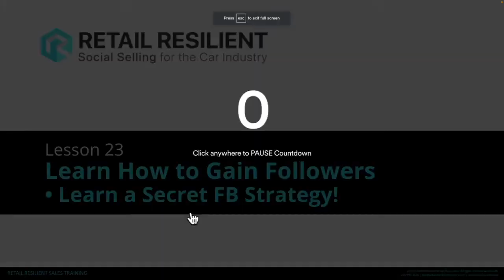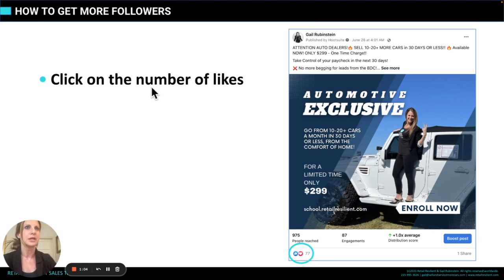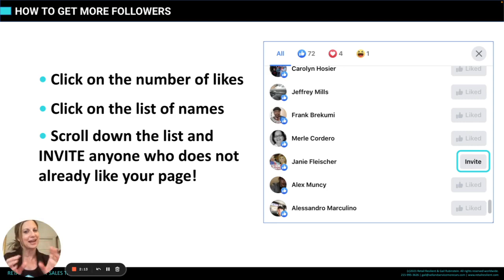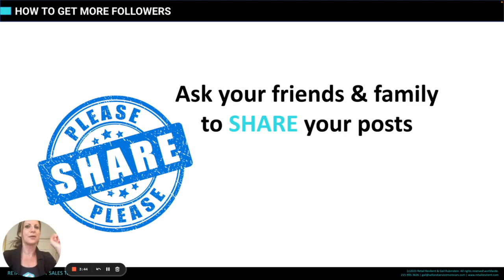Retail Resilient | Organic Social Media | Lesson 23 - Gain Followers using Secret Strategies!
In this Video you will learn a variety of strategies used to Gain Followers on Social Media. These strategies will include:

Organic followers

Paid Followers using Page Like Ads

Secret invites to social connections that like your content 😎

Action Items

Survey: Do you want a class on how to build Page Like Ads?

This can be a BONUS Class at the very end of the MASTERMIND!

Connect on social with us and TAG Gail in your posts!!